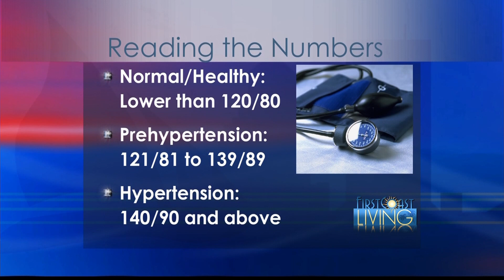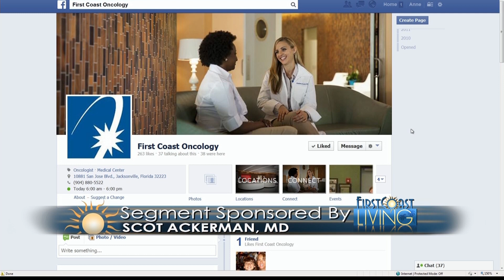The Doctor Is In: Hypertension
Did you know 67 million American adults have high blood pressure? That's 1 in every 3 American adults.

Scot Ackerman, M.D. discusses hypertension and tips for lowering your blood pressure. For more information about Dr. Ackerman and First Coast Oncology, visit our